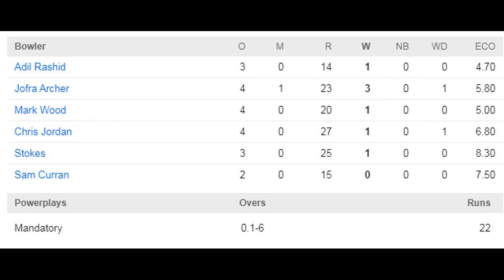IND VS ENG |1ST T20| ENGLAND WON BY 8 WKTS| HIGHLIGHTS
The England cricket team represents England and Wales in international cricket. Since 1997, it has been governed by the England and Wales Cricket Board, having been previously governed by Marylebone Cricket Club since 1903.